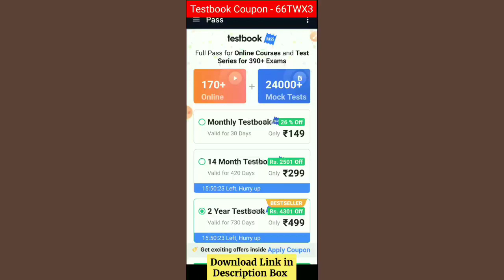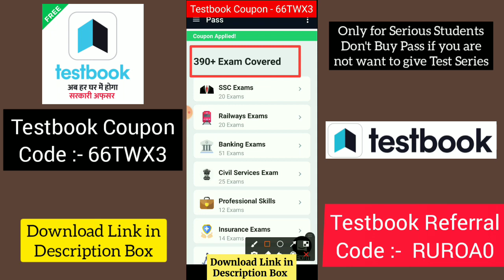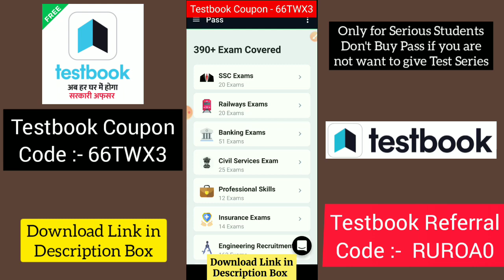Testbook 14 Months Pass Offer || Testbook Coupon Code || Testbook FREE Coupon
Get Testbook Discount Coupon Code. Testbook 14 Months Pass. Testbook 2 Years Pass. Testbook Pass Full Details.

Test Coupon Code - 66TWX3 and JBYY16

Testbook Referral Code - RUROA0